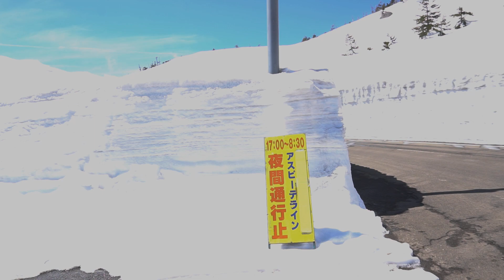【アスピーテライン】ゲートオープン～てっぺんまで／雪の回廊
ゲートオープンからスタートしてみました。
通常8：30オープンですが、天候や路面状況により正午オープンの場合があります。
朝イチ意気揚々と出かけ落胆する事になります。でも今回は天気も良くて正午オープンでよかったかなと思います。

ロケーション
■八幡平アスピーテライン

提供音源
　CRUISE / - Future bass - Relax　written by H5 audio DESIGN